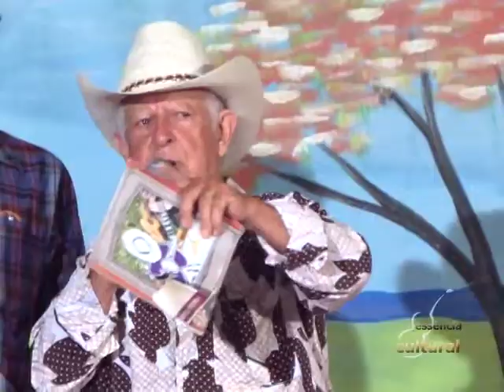A Essencia 124 Durval e Davi